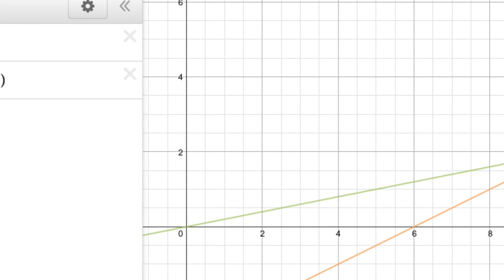Tiger, Zookeeper, Vet Part One